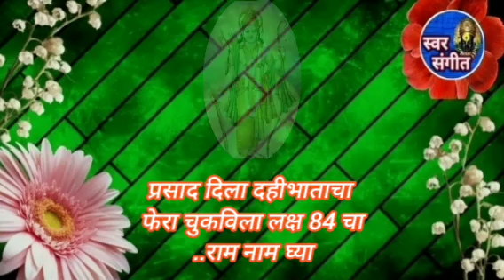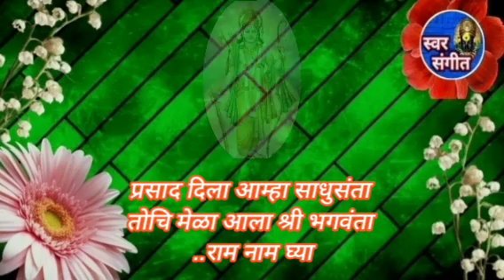🚩श्रीराम नवमी स्पेशल 2024 🚩श्री रामाचे भजन🌹 अप्रतिम चालीवर 👌नादच खुळा या भजनाचा🙏